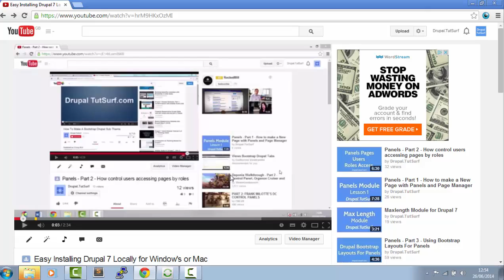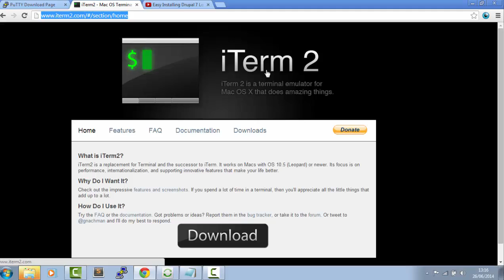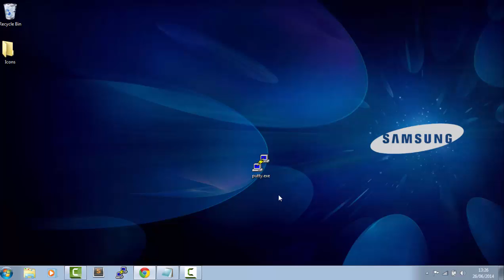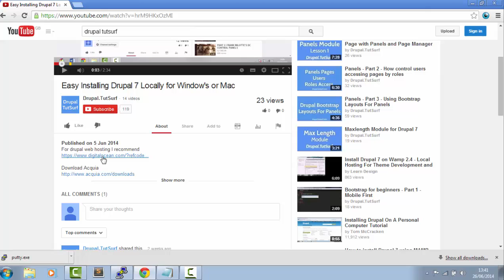Installing Drupal Commons - Part 1 - Drupal Hosting Setting Your VPS Server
SFTP Mac

SFTP Window